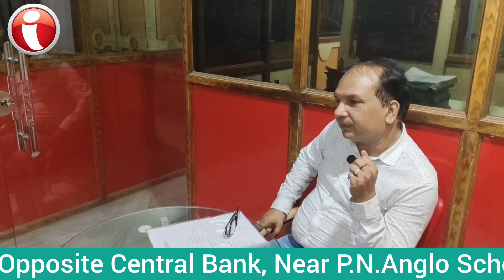Mock Interview | IDEAL EYES | PATNA | SPOKEN ENGLISH#patna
Mock Interview | IDEAL EYES | PATNA | SPOKEN ENGLISH
OUR COURSES-
•Spoken English
• Computer courses
• Software development and Web designing
• Digital marketing
• Safety Management
MicrosoftMicrosoft outagemicrosoft outage todaymicrosoft issuemicrosoft issue todayWindowsWhat is CrowdStrikeMicrosoft downwindows outagecrowdstrike outagecrowdstrike issueBSODcrowdstrike issues todaymicrosoft global outage